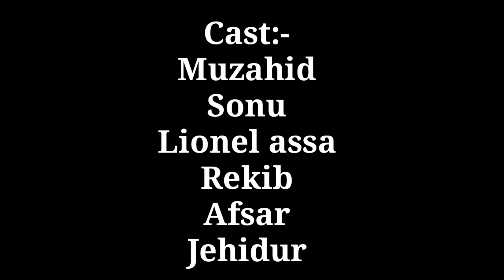PUBG বন্ধ হোৱাৰ পিছত free fire player vs PUBG player // Assames comedy video // ME Assam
🙏 নমস্কাৰ, আমাৰ এই video টো সম্পূৰ্ণৰূপে কাল্পনিক। আমি এই video টো কেৱল entertainment ৰ কাৰণেহে বনাইছো। গতিকে কোনেও যাতে এই video টোক লৈ ভুল নুবুজে। যদিও ক'ৰবাত কিবা ভুল হৈছে তাৰ বাবে আমাক ক্ষমা কৰি দিয়ে যেন। ধন্যবাদ 😊

We do not want to insult anyone through this video. This video is made just for entertainment. It should not be taken seriously.

যদিহে আমাৰ এই video টো চাই আপুনি আনন্দ অনুভৱ কৰিছে। তেন্তে আমাৰ এই video টোক like কৰি সকলো লৈকে Share কৰি দিব। Videoটো কেনেকুৱা লাগিল Comment কৰি জনাব।যদি কিবা ভুল হৈছে ভুলবোৰ আমাক দেখুৱাই দিয়ে যেন। যাতে সেই ভুল বোৰ আমি শুধৰাব পাৰো।
ধন্যবাদ 😊

We want to entertain you all through this channel.